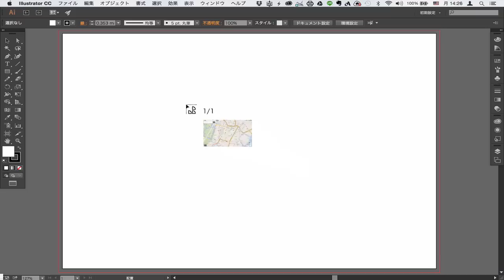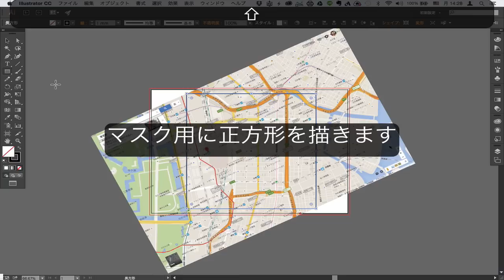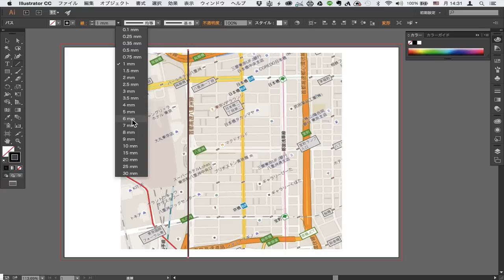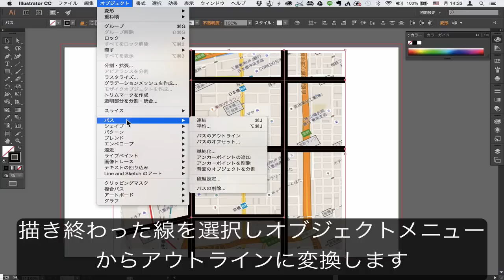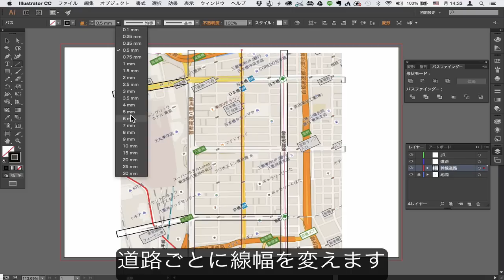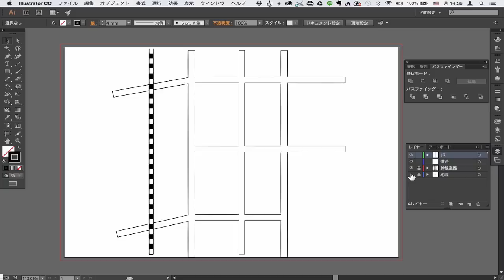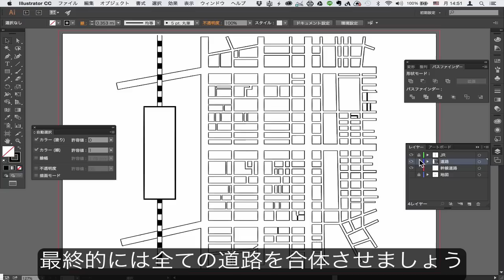Illustratorで地図を描こう１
東京駅周辺、ブリジストン美術館回りの地図を描きます。
単純なマップ制作チュートリアル